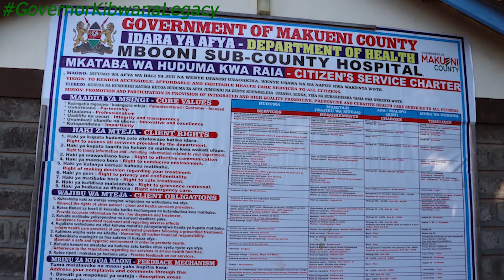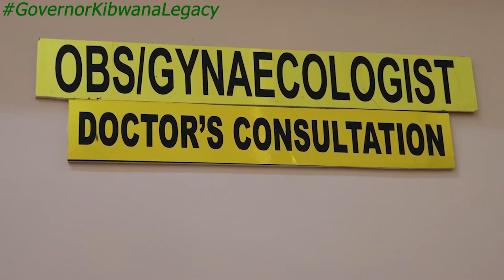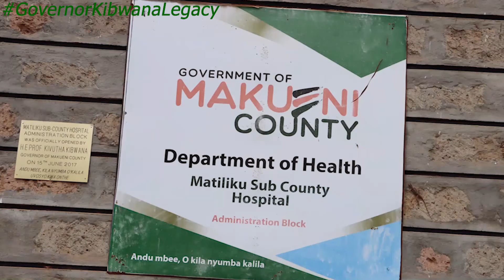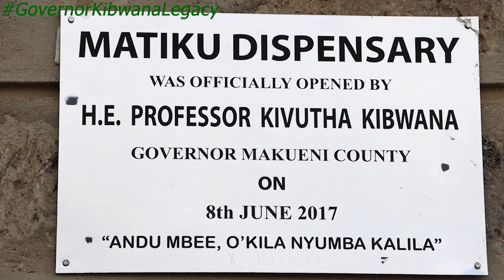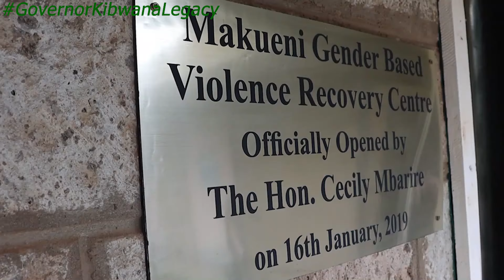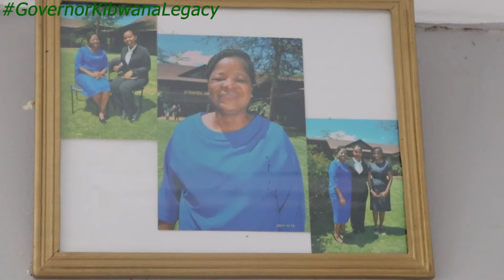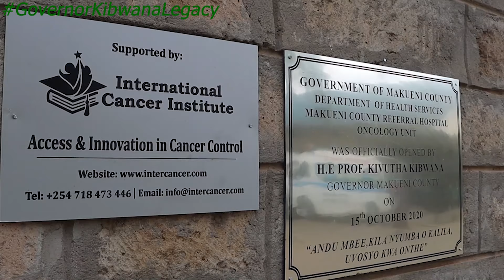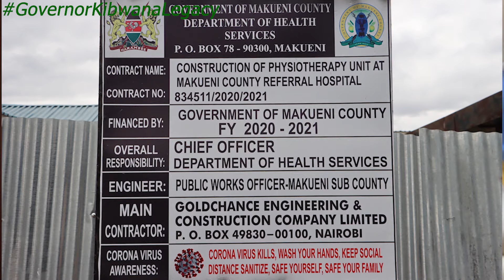MAKUENI HEALTH SUCCESS STORY (2013 Todate)|| GOVERNOR KIBWANA'S LEGACY.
TVL NEWS brings you the latest news as they happen in a DIGITAL way. Our aim is to keep you informed on what is happening around Kenya, Africa & World.